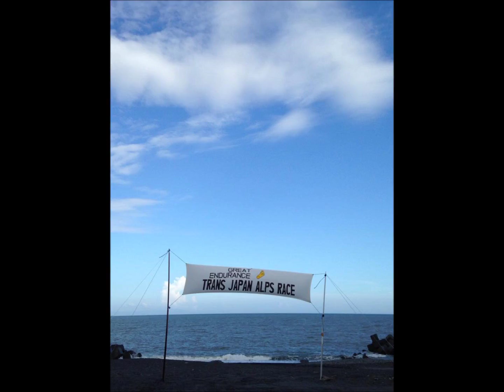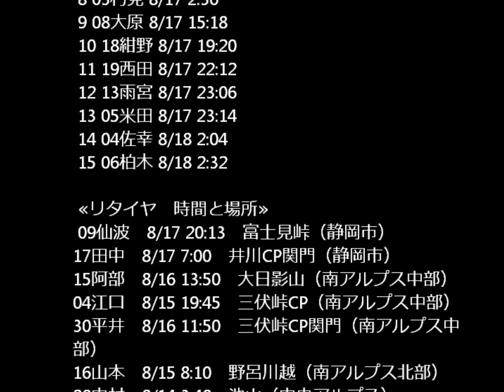TJAR 2014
素晴らしい選手の皆様方、素敵な笑顔とど根性に感謝。

お写真と一部動画お借りしております。
エンコしたらちょっと荒いかな？